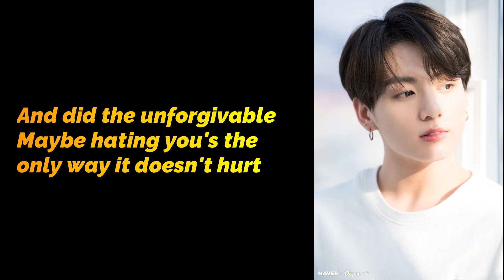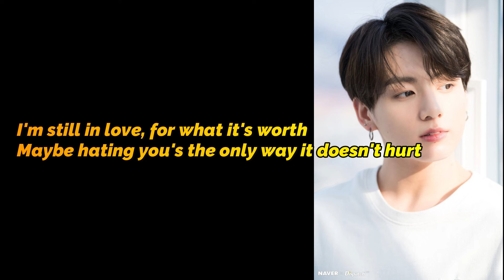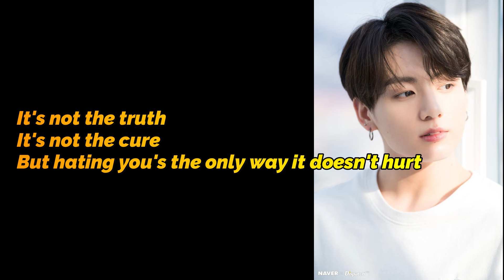Jungkook (정국) Hate You Lyrics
• Artist: Jungkook (정국)
• Song ♫: Hate You
• Album: GOLDEN
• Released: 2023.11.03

Jungkook
정국
Jeon Jungkook
BTS
방탄소년단
Bangtan
Bangtansonyeondan
Jungkook Hate You lyrics
Jungkook Hate You audio
Jungkook Hate You live
Jungkook Hate You stage
Jungkook Hate You concert
Jungkook Hate You reaction
Jungkook Hate You dance
Jungkook Hate You MV
Hate You Jungkook
Hate You Jungkook lyrics